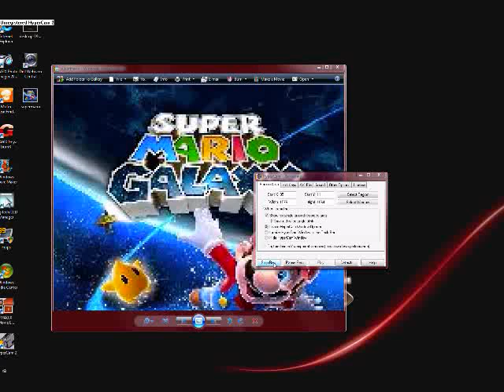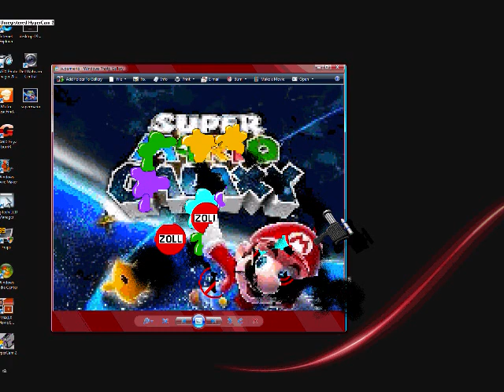killing mario bcus i hate him!!!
i got bored... teaser of next upcoming video on the new windows vista laptop